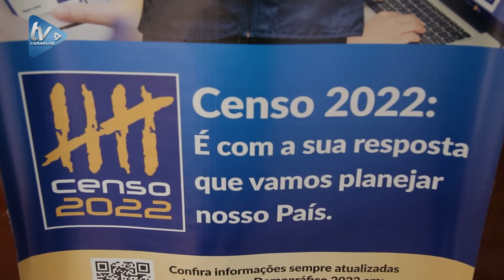Evento sobre Censo de 2022 reúne autoridades na Câmara de Foz